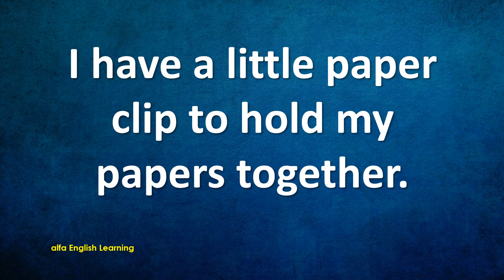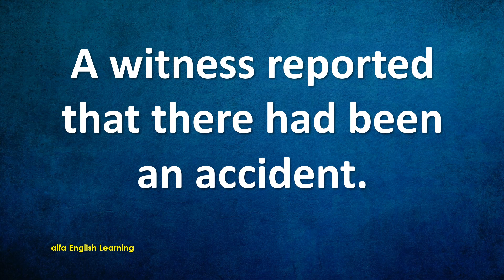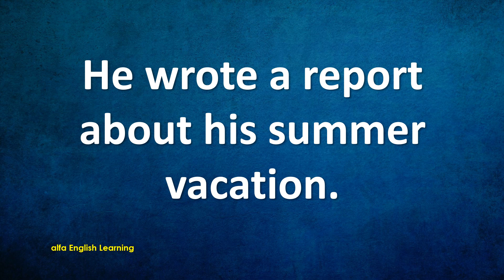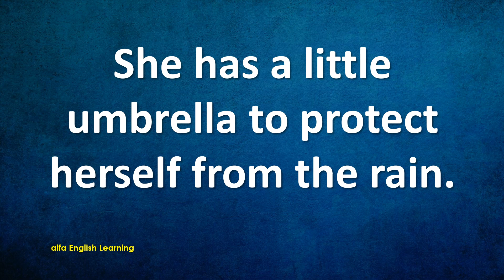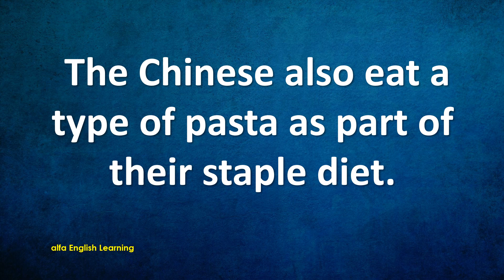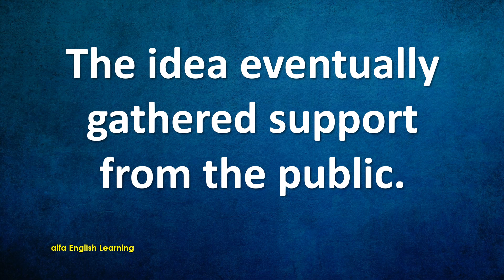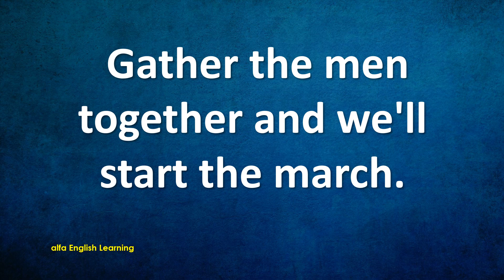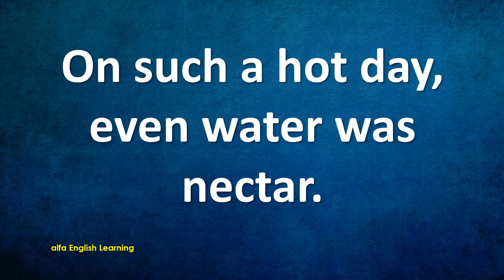Learning English Conversations - English Sentences For Speaking in Real Life